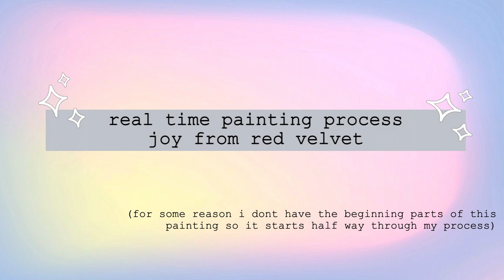[real time painting process] JOY from red velvet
i think i originally went into this piece not wanting to record the process but forgot about my plan midway through which is why i only have a part of the painting available . .oh well !

materials:
gamblin oil paint on canvas